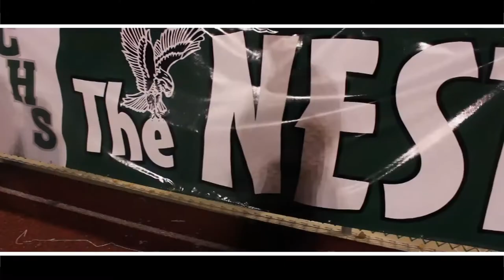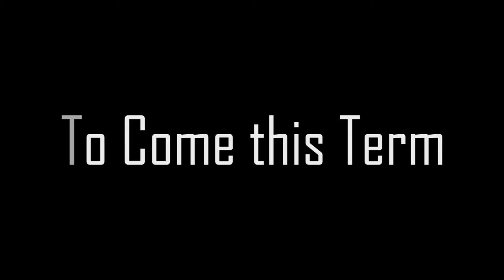First Term Review at Colfax High-school